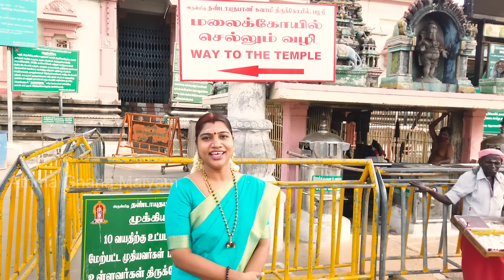TravelVlog - Day 3 from Palani | சஷ்டி 3-ஆம் நாள் பழனியில் இருந்து| Sashti Vratham 2020|சஷ்டி விரதம்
கந்த சஷ்டி 3-ஆம் நாளில் 3-ஆம் படை வீடாகிய பழனியில் இருந்து  திருமதி. தேச மங்கையர்க்கரசி அம்மா அவர்கள்  கோவிலின் சிறப்புகள் சிலவற்றை கூறியுள்ளார்கள்.